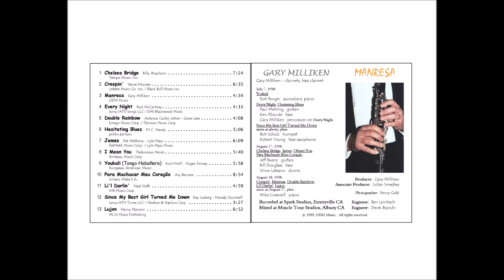Every Night - Gary Milliken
Every Night [Paul McCartney] - from the CD "Manresa" by Gary Milliken (1999_